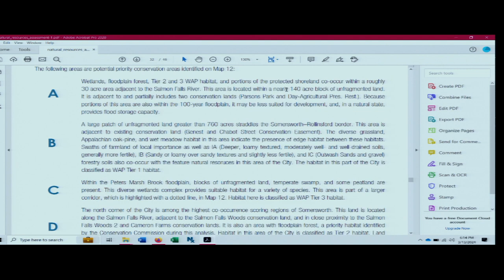Somersworth, NH Conservation Commission Meeting March 13, 2024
Meeting  of the Somersworth, NH Conservation Commission March 13, 2024 in Council Chambers at Somersworth City Hall